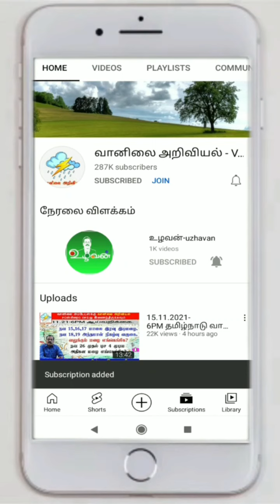இந்திய வானிலை:அக் 20,21,22 இல்வட கிழக்கு பருவமழை.அக் 23,24இல் ஆந்திரா தாக்கும் புயல்.எப்படி?